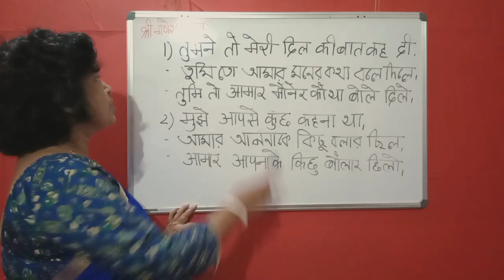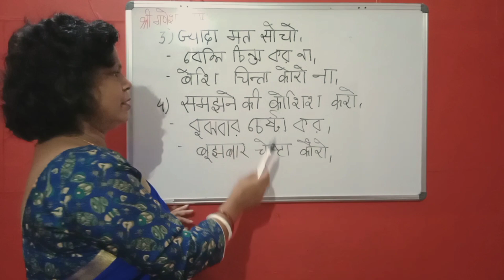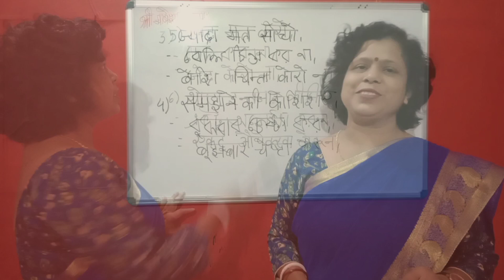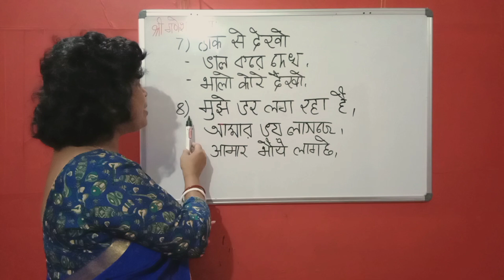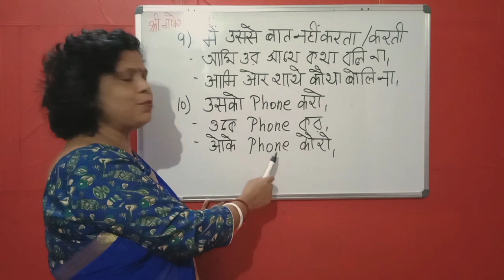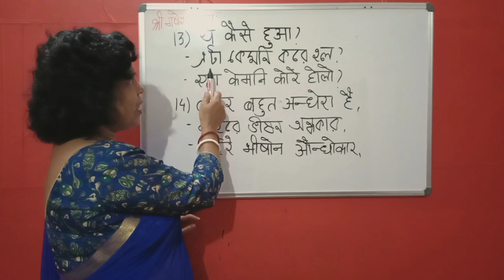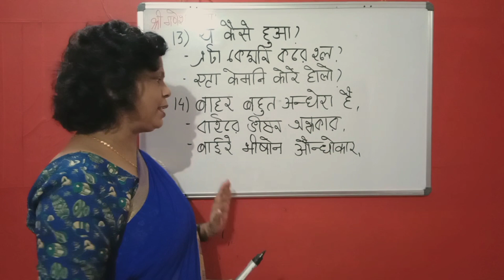Most Common Sentences In Bengali Part-1 II Most Common Bengali Sentences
Most Common Sentences In Bengali Part-1
Most Common Bengali Sentences

In this video I have taught simple daily using conversation which is must to learn when you are going to learn any language.

Kindly watch the full playlist for better learning.